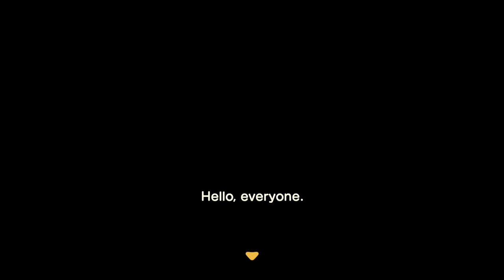Our First Hour of Animal Crossing New Horizons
I picked up Animal Crossing: New Horizons for Nintendo Switch at Walmart for $50.  This is our first hour of gameplay that was streamed live on Twitch.